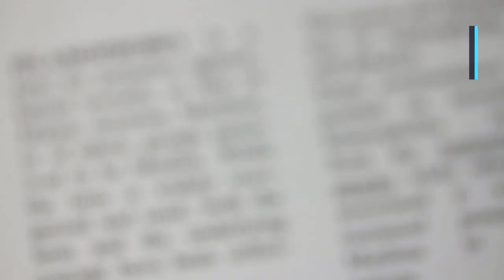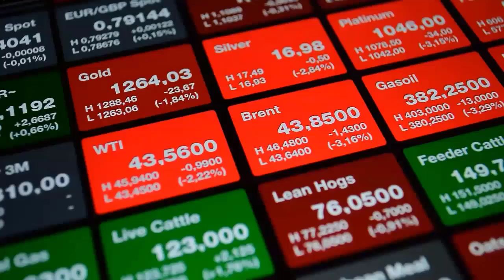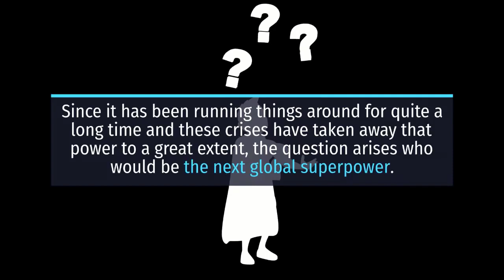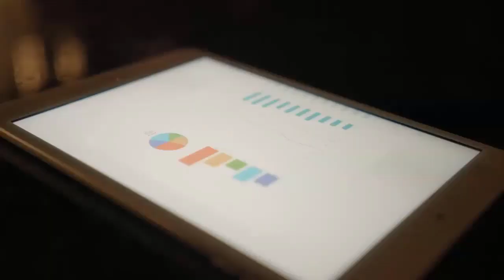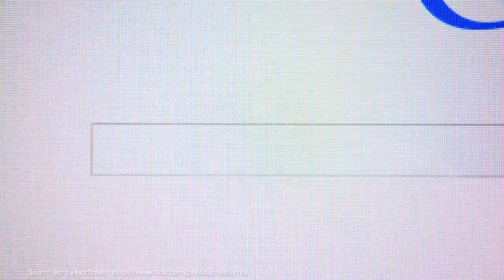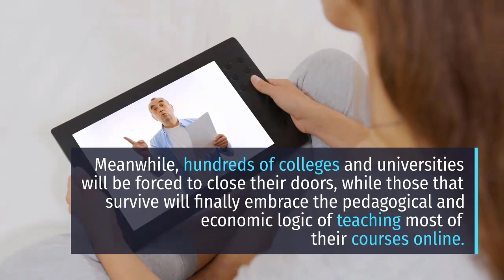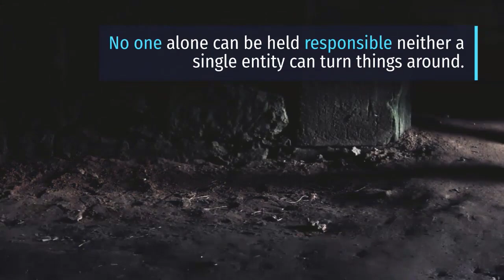The Stock Market Is At All Time Highs During A Recession - A Big Crisis On The Horizon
The stock market is at all time highs but unemployment is still near record levels and jobs aren't hiring. Something doesn't add up.

But before we start speaking from the topic of this video, let us revisit what economy is and how it works, don’t worry it’s not going to be a boring lecture.

So the economy in simple words is the trade language and Improved standards of living are made possible when labor is more productive. Productivity is driven by specialization, technological innovation, and working capital. The only sustainable way for an economy to grow is through increased productivity.

To put it in more simple words, the economy works when there are demand and the supply to fulfill.

Since the beginning of the year 2020, the demand for certain commodities increased and then vanished, people capitalized on the production and sales of what now experts are calling the new order.

With the world being quite like a science fiction movie with an overheated plot.

The methods of running businesses that were adopted by everyone in the world proved to be not ready for something this big.

I mean just look at the graph, we were just 20 days into the global
lockdown and the stock market had dropped by 20% in comparison to 2008’s global financial crisis which took the stock market 517 days to drop by 56%.

The oil which ran the world didn’t have even a single buyer which was never expected to ever happen.

The airline companies went bankrupt within a week.

And to come out of this depression, even if someone handed a bunch of money, and by that, I mean somewhere around 9 trillion dollars, that would just increase the debt of the world.

the economy has flushed, work from home, and the gig economy seems to be the future of global services businesses and the idea of cryptocurrencies has started to become a part of serious discussion.

Since I mentioned that the economy is going to be obsolete, now It can be understood in a much better way.

The US dollar is the world’s most powerful currency, it runs the international trade, and the stock market’s worth is calculated in US dollars for the same reason.

Since it has been running things around for quite a long time and these crises have taken away that power to a great extent, the question arises who would be the next global superpower.

Who is going to control the things around now? As the lock downs are being lifted, they buying patterns of average consumers have changed and it looks like the change will stay.
Which raises a question, if China is going to be the hub of the global economy?

as of today, China has developed its financial market, but the currency is still not convertible, and If that happens in the future, It will challenge the US dollar,

Experts suggest there will be “a rethink of how much any country wants to be reliant on any other country.”

.When big convulsive economic events happen, the implications tend to take years to play out, and spiral in unpredictable directions.

Who would have thought a stock market crash in New York in 1929 would contribute to the rise of fascists in Europe in the 1930s?

The world economy is an infinitely complicated web of interconnections. We each have a series of direct economic relationships we can understand: the stores we buy from, the employer that pays our salary, the bank that makes us a home loan. But once you get two or three levels out, it’s impossible to know with any confidence how those connections work.

In the years ahead, we will learn what happens when that web is torn apart when millions of those links are destroyed all at once. And it opens the possibility of a global economy completely different from the one that has prevailed in recent decades.

As, much as we want the global economic activity back to normal, what’s dangerous is this is just the beginning of our problem. The magnitude of this uncertainty is beyond anything we were used to.

And having discovered that we can work just as well from home, the white-collar workers will no longer be willing to make those daily commutes to downtown office buildings, forever changing the nature of work and triggering a mass exodus from New York, Seattle, San Francisco, and other lol expensive and densely populated cities.

The sudden shift to online shopping will bring on the demise of the department stores like Walmart while wiping out the majority of independent retailers and restaurants.

Meanwhile, hundreds of colleges and universities will be forced to close their doors, while those that survive will finally embrace the pedagogical and economic logic of teaching most of their courses online.

inequality of income and wealth will accelerate, racial disparities will widen and government at all levels will be constrained by crippling levels of debt.

There is, of course, a germ of truth and a measure of logic...

Too Long -- End of Transcript.